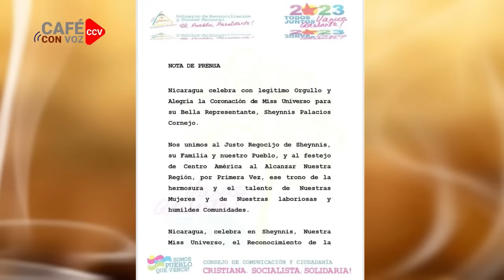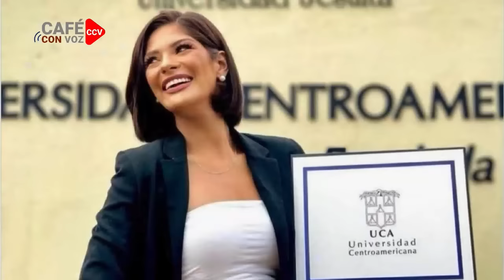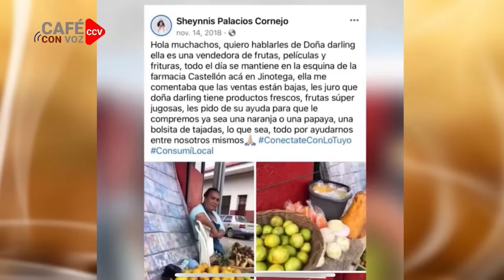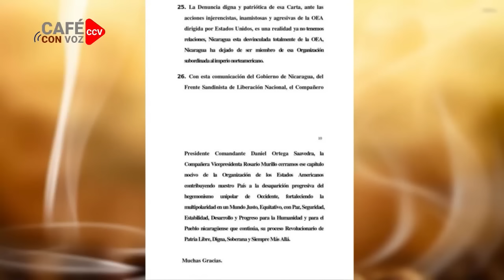CAFE CON VOZ | EN CONTEXTO CON LUIS GALEANO 20 DE NOVIEMBRE 2023